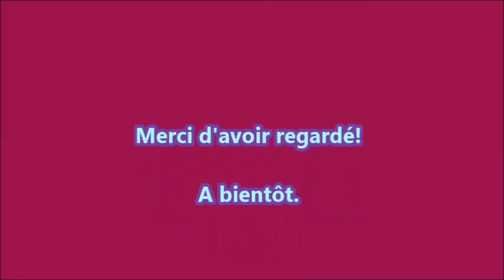🎹 Compilation Piano 2019 🎹